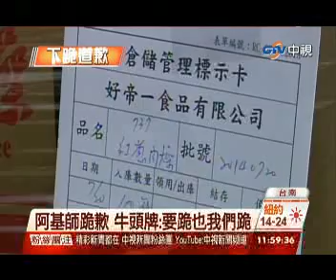中視新聞》紅蔥肉燥染餿 阿基師為代言跪歉